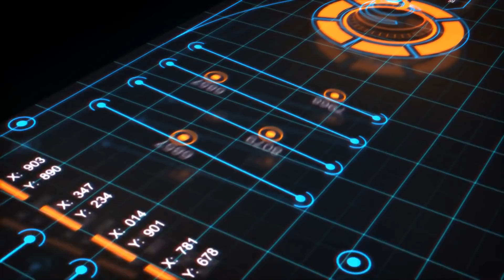GameFocus Show du 7 mars 2018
Cette semaine, Steeve Tremblay est l'invité du GF Show. Nous commentons 6 actualités chaudes du moment